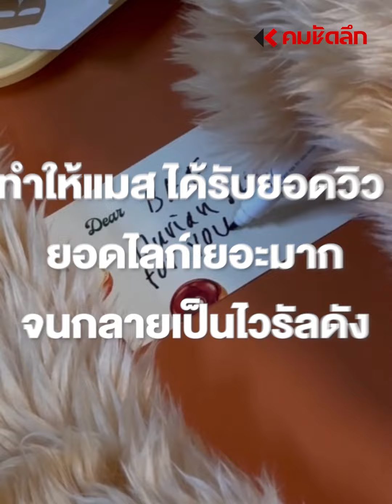พาไปรู้จัก “น้องหมีเนย Butterbear” | SCLee311 | คมชัดลึก ออนไลน์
มาสคอตที่ทำห้างแตกแฟนคลับนับร้อยแห่กรี๊ด โดนตกกันเป็นแถวเพราะท่าเต้นน่ารักปุ๊กปิ๊กสุดๆ